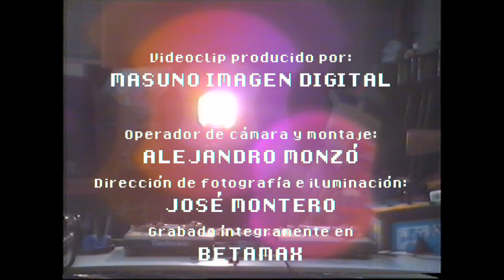Nach - Saliendo del Círculo (Remix Baghira) [Cazadores de Instantes] 2016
Vídeo grabado íntegramente en Betamax y editado analógicamente con equipos de vídeo de los años 80.

Videoclip del tema "Saliendo del Círculo" de Nach, incluido en su Mixtape "Cazadores de Instantes" disponible

Queremos agradecer especialmente a la Asociación Arcade Vintage y a todos sus miembros toda la colaboración totalmente desinteresada que nos han prestado.